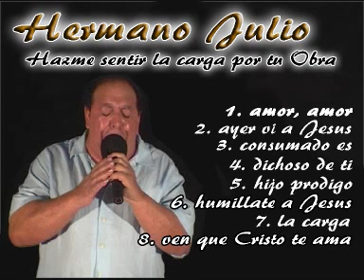5º - Hermano Julio - hijo prodigo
Hermano Julio - hazme sentir la carga por tu obra